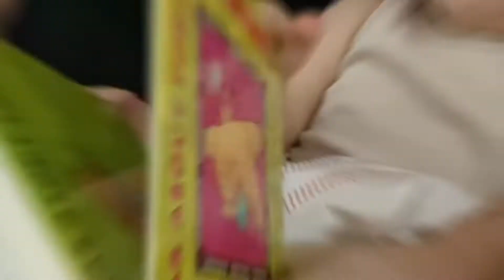2022农历新年｜除夕大餐｜理发 ｜溪的搞笑演唱